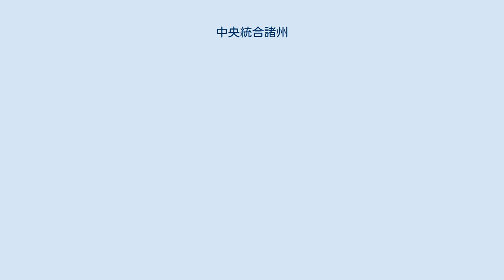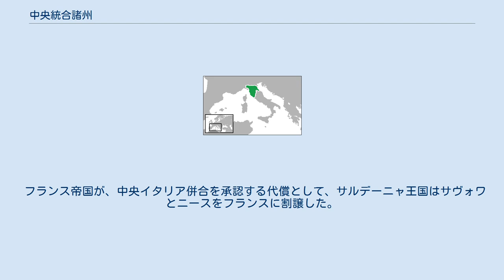中央統合諸州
中央イタリア統合諸州（伊: Province Unite del Centro Italia）は、19世紀後半のイタリア統一運動期、イタリア中部にごく短期間存在した、サルデーニャ王国の従属国である。
従来のトスカーナ大公国、パルマ公国、モデナ公国、教皇領によって構成された連合体であった。
 この国家連合は、中央イタリア連合（Unione del Centro Italia）、中央イタリア連盟（Confederazione del Centro Italia）、中央イタリア総督府（ Governamento Generale del Centro Italia）の名でも呼ばれる。
 1859年8月に、トスカーナ大公国、パルマ公国、モデナ公国、教皇領のサルデーニャ支持政権は軍事条約のグループに加盟した。
1859年11月7日、各国はエウジェニオ・エマヌエーレ・ディ・サヴォイア＝ヴィッラフランカを摂政に選んだ。
しかしサルデーニャ国王ヴィットーリオ・エマヌエーレ2世はこれを受け入れず、代わりにカルロ・ボン・コンパーニをこの地域の外交・軍事の責任を負う「中央イタリア総督」に任命した。
 1859年12月8日、パルマ公国、モデナ公国と教皇領の北部（レガツィオーネ）は、サルデーニャ王国のエミリア州（Provincia Reale di Emilia）に編入された。
1860年3月の住民投票を経て、これらの地域は正式にサルデーニャ王国に併合された。
 フランス帝国が、中央イタリア併合を承認する代償として、サルデーニャ王国はサヴォワとニースをフランスに割譲した。